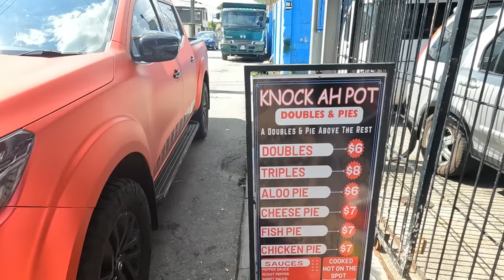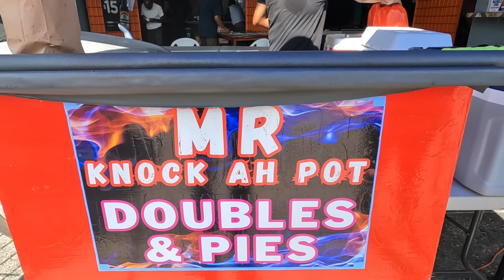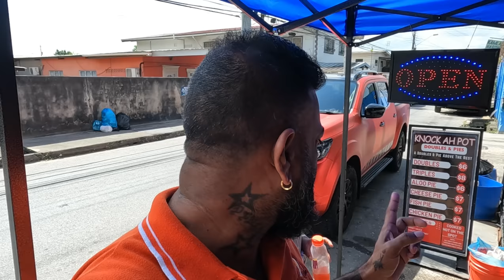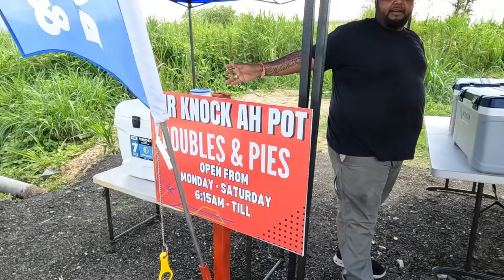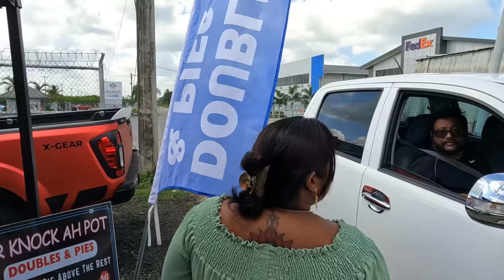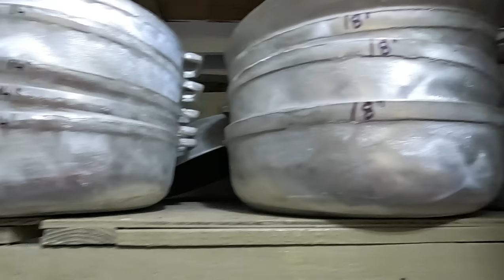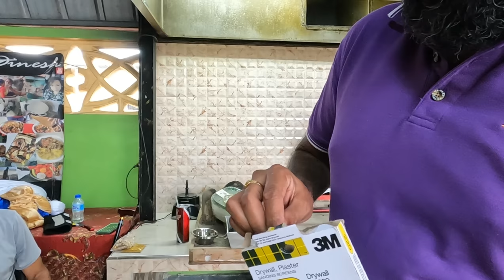Mr. Knock ah pot doubles | Curried rolled up saheena.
Visiting Mr knock ah pot to try his doubles then to The Aluminium Pot Store and back home to cook some rolled up Saheena